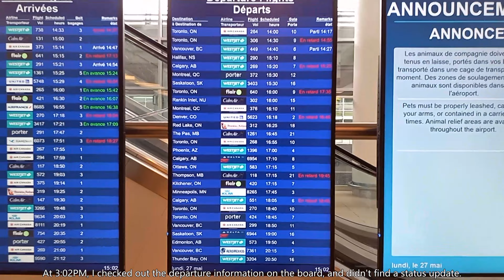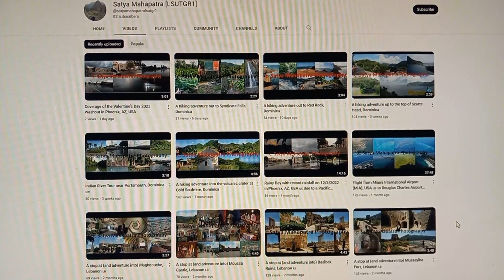COMPLETE COVERAGE: Flight ✈ from Winnipeg, Manitoba, Canada 🇨🇦 to Phoenix, AZ, USA 🇺🇸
I made this video log of the flight ✈ from Winnipeg Richardson International Airport (YWG), Manitoba, Canada 🇨🇦 to Phoenix Sky Harbor International Airport (PHX), Arizona, USA 🇺🇸 on May 27th, 2024 when on my return from vacation journey.

All photos 📸 and videos 📹 are recorded with my personal photography devices, and no additional sounds or visuals (barring explanatory captions) have been added to the movie - this is to preserve the integrity of the experience. No objections were raised by any individuals appearing in any photo or video segment of this vlog.